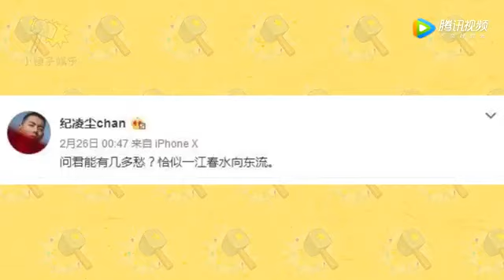阚清子现身机场回应分手传闻：我们好着呢